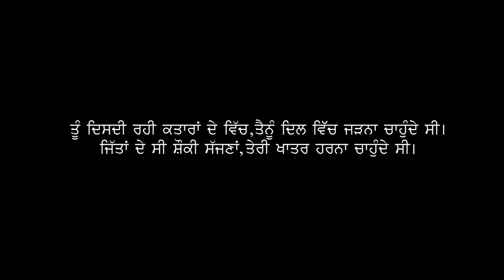shehar tera 4k